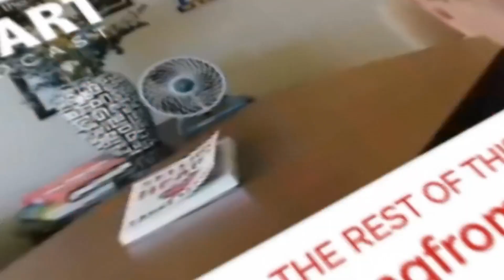Grappling With the Grey Areas in Sales with Yonason Goldson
Ethics are at the core of an authentic sales professional. You're going to enjoy this conversation with Yonason Goldson as he coaches us on the importance of ethics in sales. We'll explore how to build trust as you get clear on your values. You'll be challenged as we talk about how to avoid ethical blindspots.

Make sure to get your ticket for the 2023 Authentic Selling Challenge coming your way January 9-13. Each day we'll be coached by a powerful roster of sales experts.